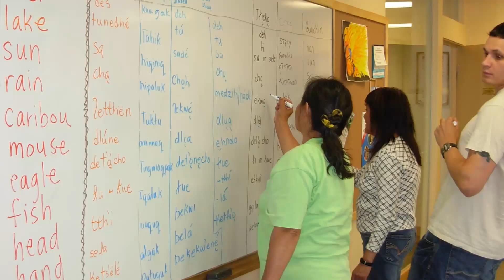UVic Linguistics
UVic, Dept. of Linguistics overview.